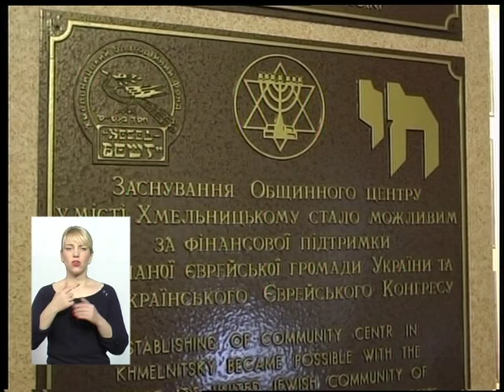(16.11.16) Тема - "День толерантності"